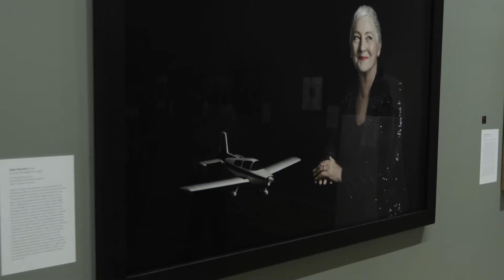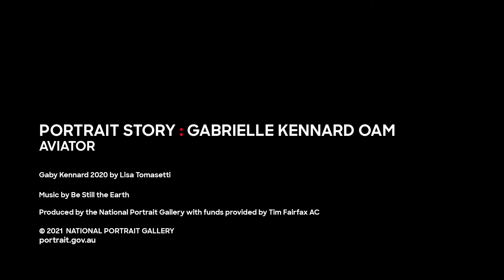Gaby Kennard; 'I'd like to fly' | Portrait Story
In 1989, Gaby Kennard became the first Australian woman to complete a solo flight around the world. Navigating east in her Piper Saratoga, it took 99 days to complete the journey.

In her Portrait Story interview, Gaby talks about her portrait by Lisa Tomasetti and what motivated her to fly around the world.